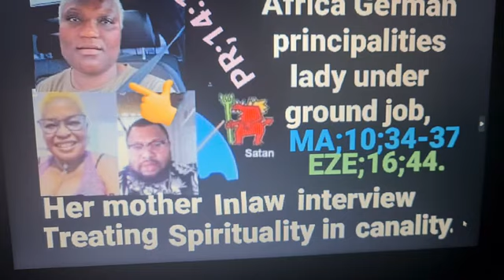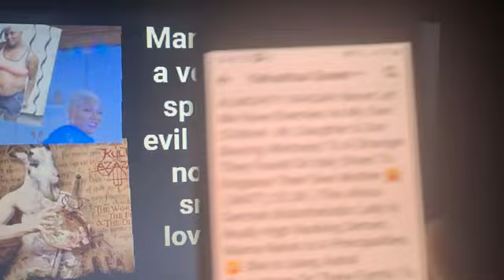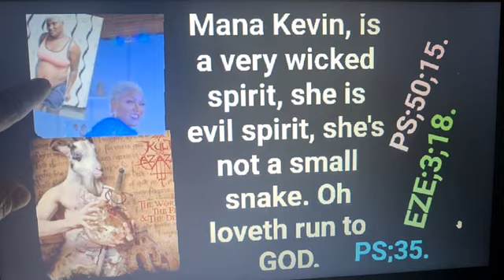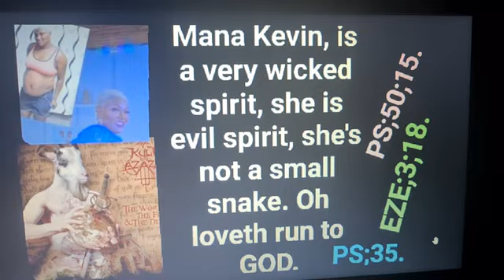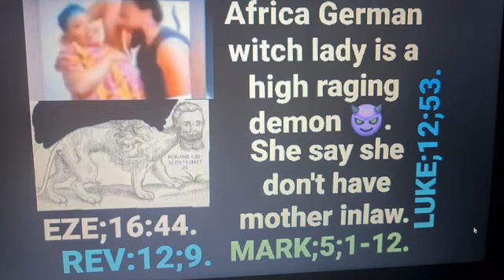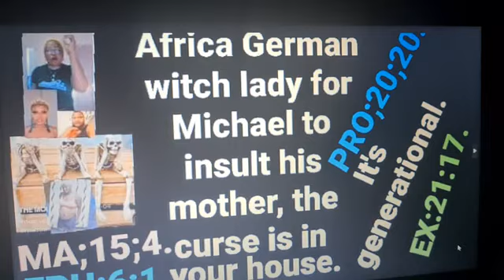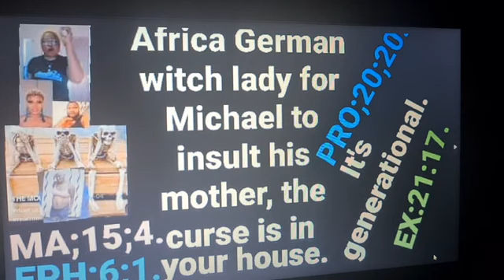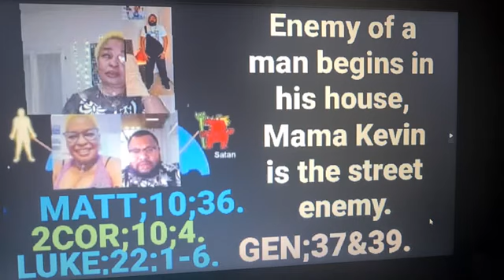Africa Geman Principalities Lady Under Job Mother Inlaw Interview Treating Spirituality In Canality